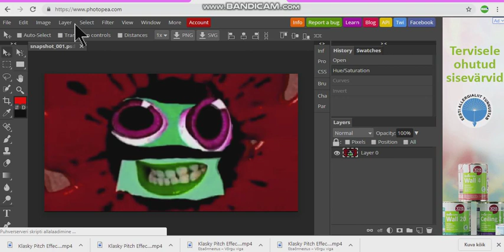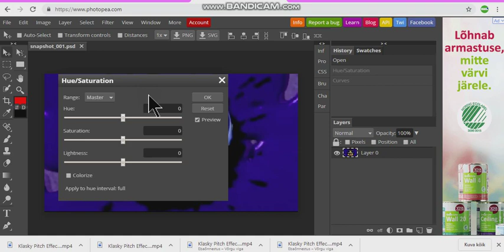How To Make G Major 14 By Rj Kumar On Photopea